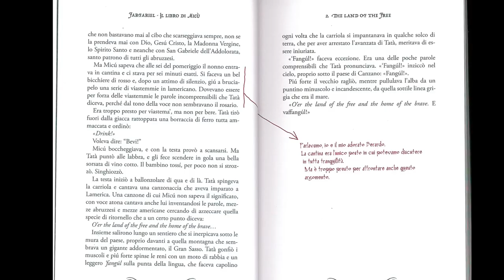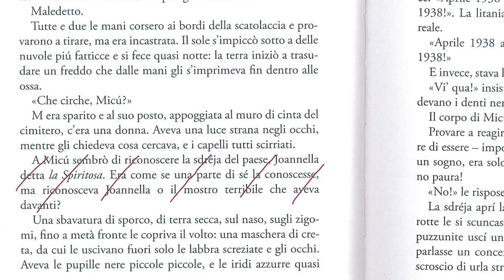"Farfariel", il romanzo poetico dello sceneggiatore Di Pasquale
Saranno direttamente gli studenti teramani delle scuole medie a recensire con un video il nuovo romanzo del regista e sceneggiatore Pietro Albino Di Pasquale. "Farfariel" è il titolo del libro che racconta la storia di bambino che vive a Canzano nel 1938 insieme a tanti altri personaggi fantastici.